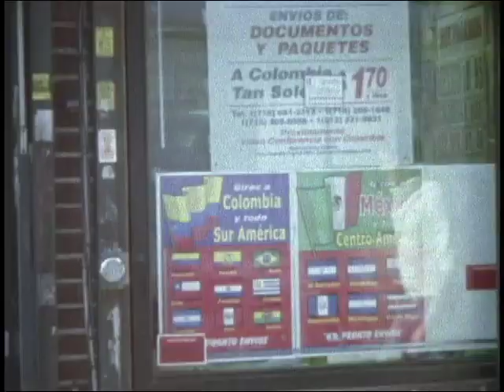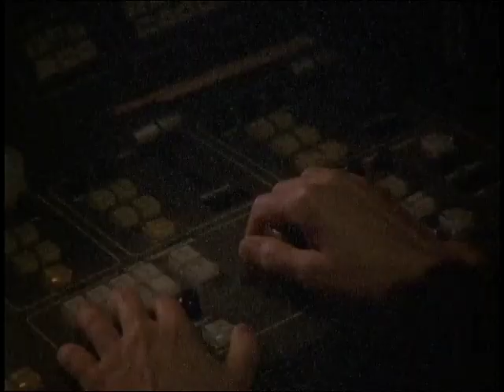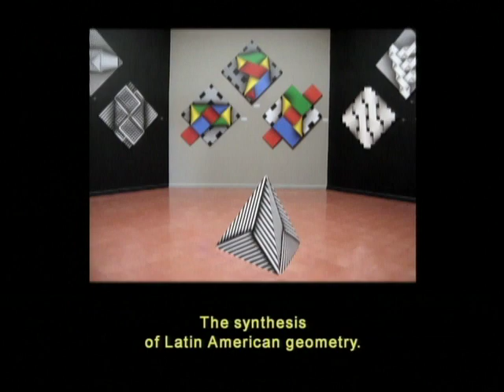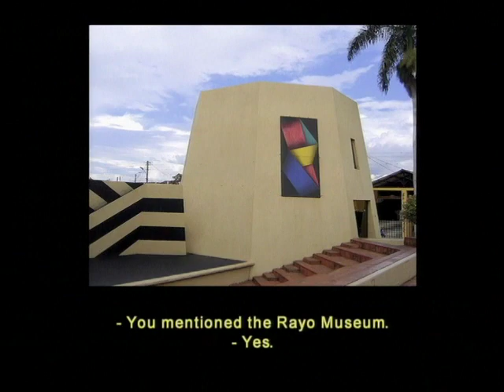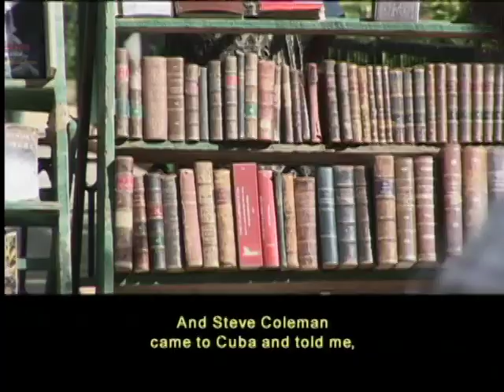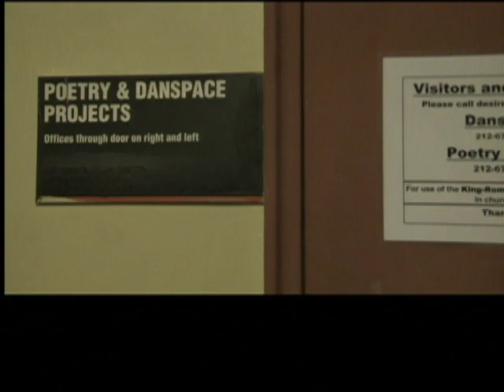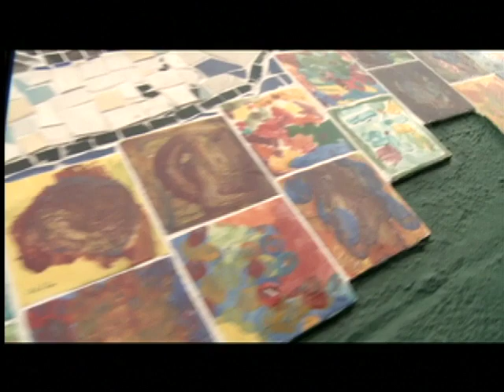Omar Rayo (Homenaje), Judith Sánchez Ruíz, Radio Jarocho | Nueva York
Comenzamos este episodio con un homenaje al maestro Omar Rayo, reciéntemente fallecido. Patricio Lerzundi entrevistó al pintor colombiano pocos meses antes de su muerte en su apartamento del Upper East Side. Creador de un estilo sin paralelo, con sus pinturas, dibujos y esculturas, el Maestro Rayo logró laberintos geométricos reconocidos a nivel mundial; sus obras hacen parte de la colección permanente de alrededor de 200 museos y coleccionistas privados.

Después vamos al East Village, al centro creativo Danspace, donde la bailarina y coreógrafa cubana Judith Sánchez Ruíz nos presenta su último trabajo, una pieza que combina coreografía, improvisación y textos autobiográficos. Allí nos habla de sus comienzos en Cuba y sus cerca de diez años en Nueva York, donde es considerada como una de las profesionales de la danza con más proyección del 2010.

Y para terminar, nos encontramos con Radio Jarocho, un grupo de músicos y bailadores que se han dado a la tarea de recrear en esta ciudad, la costumbre de los Fandangos: fiestas que se dan en torno a una tarima donde el sonido del zapateado y el sonar de las jaranas nos llevan hasta el sur de Veracruz en México.

We begin this episode with a tribute to the master Omar Rayo, who recently passed away. Patricio Lerzundi interviewed the Colombian painter a few months before his death in his Upper East Side apartment. He created a unique style with his paintings, drawings and sculptures, and his geometrical labyrinths gained recognition worldwide. His works are part of the permanent collection of nearly 200 museum and private collections.

Later on, we go to the East Village, to the Danspace creative center, where Cuban dancer and choreographer Judith Sánchez Ruiz presents her latest work: a piece combining choreography, improvisation and autobiographical writings. She will tell us about her beginnings in Cuba and her almost ten years in New York, where she's regarded as one of the most renowned dance professionals of 2010.

Finally, we meet Radio Jarocho, a group of musicians and dancers who have devoted themselves to recreating in this city the tradition of the fandangos -parties held around a dancing board where the sounds of the "zapateado" and the "jaranas" take us to the South of Veracruz, in Mexico.